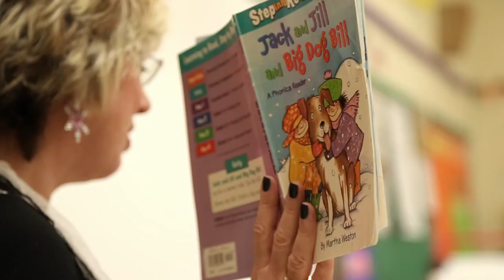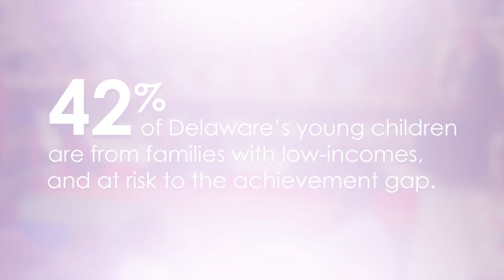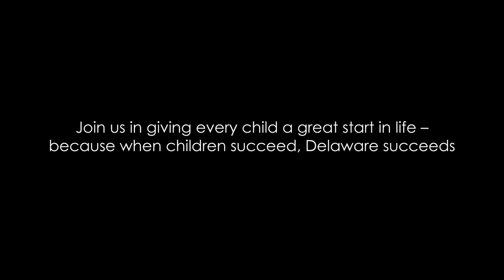Delaware Early Education